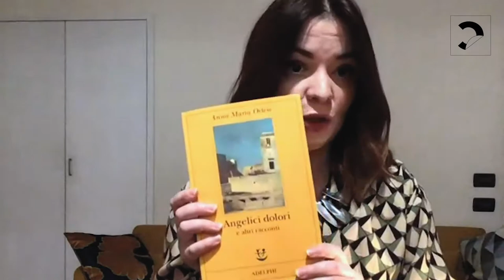Classico contemporaneo #5 | Marta Barone rilegge Anna Maria Ortese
Un libro non è mai troppo giovane per essere un classico. Ci sono autori, infatti, talmente potenti da diventare fin da subito imperdibili, che non hanno bisogno di secoli per essere compresi nella loro resistenza allo scorrere del tempo.

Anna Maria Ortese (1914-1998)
Rappresentante della corrente del realismo magico italiano, Pietro Citati la descrisse come “zingara sognante” per la sua scrittura complessa e sfuggente. Premio Strega 1967 con Poveri e semplici, Anna Maria Ortese riempie le sue opere di stupore e meraviglia, di personaggi (come Estrellita, la donna iguana di cui si innamora il protagonista di L’iguana, o la tredicenne Damasa di Il porto di Toledo) che nascondono significati non semplici da decifrare, di sentimenti che si mescolano ad atmosfere di malinconia, di tragedia inevitabile, di inconsolabile tristezza.

Circolo dei lettori
8 febbraio 2021